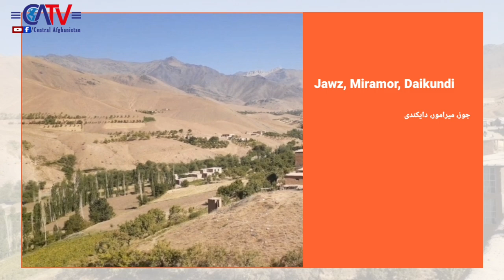فیلم تازه از منطقه جوز ولسوالی میرامور ولایت دایکندی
زیبایی های منطقه جوز ولسوالی میرامور ولایت